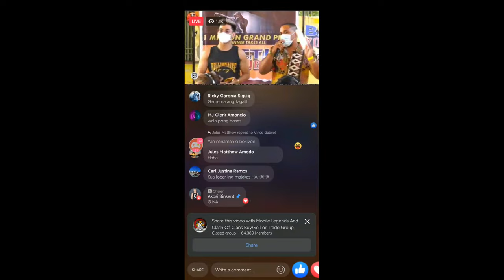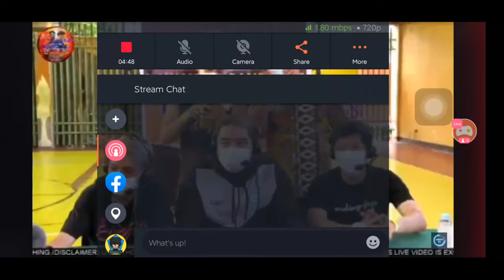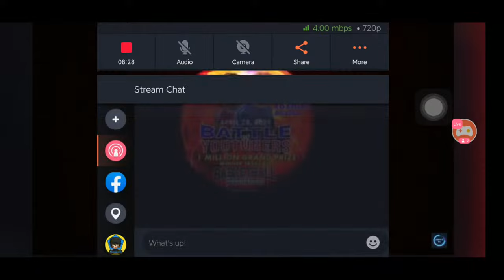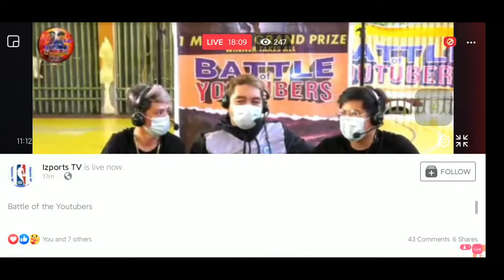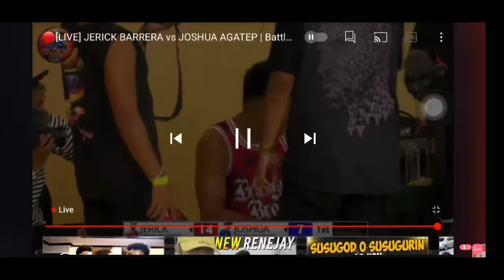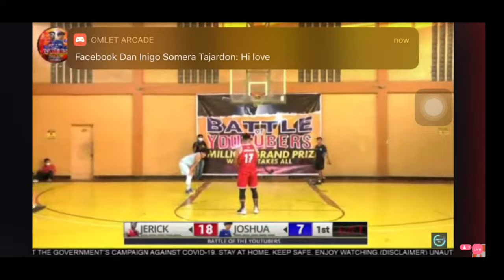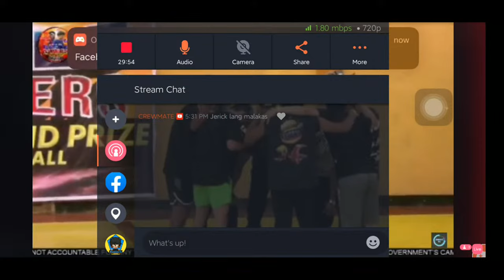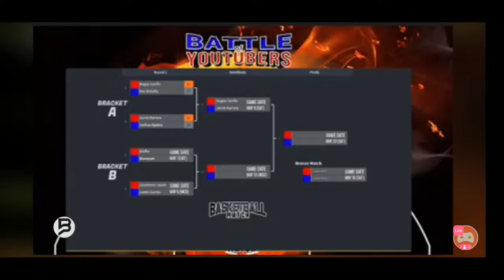JERICK VS JOSHUA